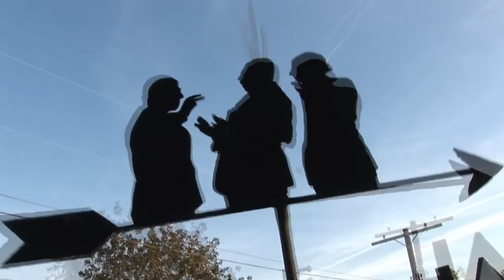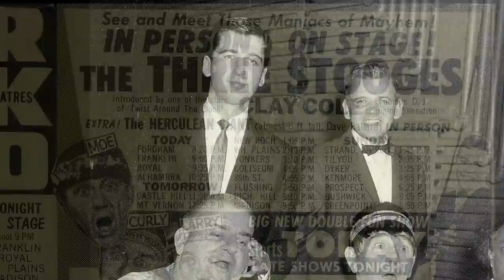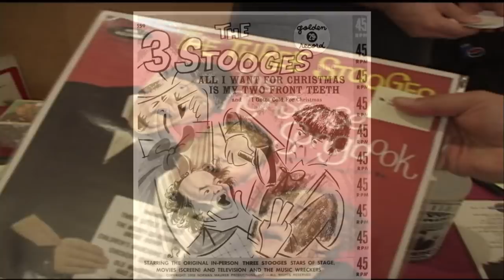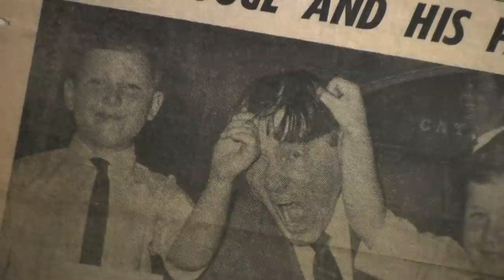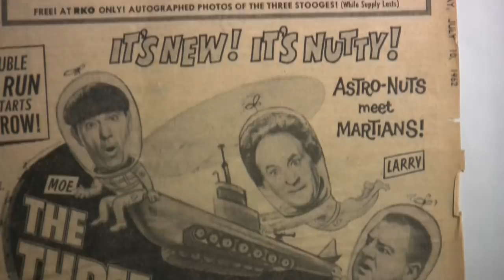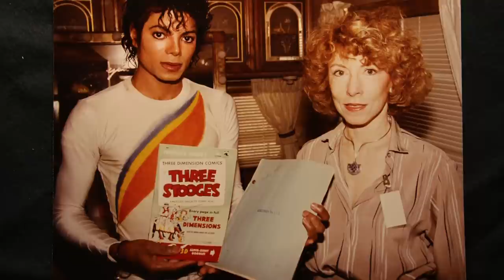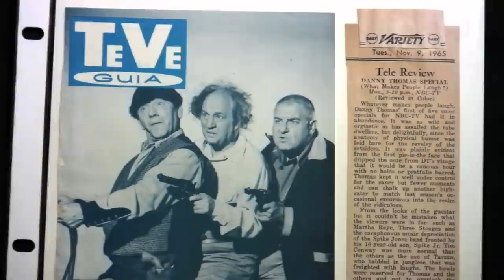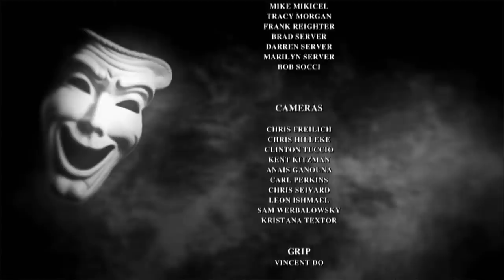THREE STOOGES Documentary - Hey Moe! Hey Dad! Episode 8: Curtain Call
Television brings the Stooges a new surge of popularity, leading them to work with Frank Sinatra, Ed Sullivan and other TV icons.